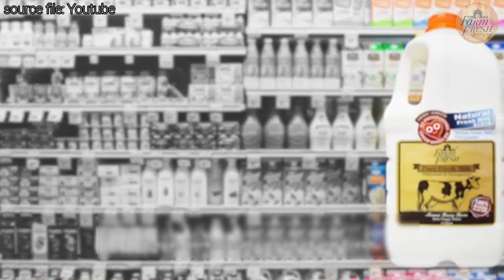Farmfresh Singapore homedealers programme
What is the home dealers programme by farmfresh?